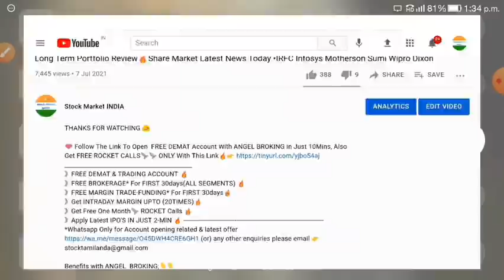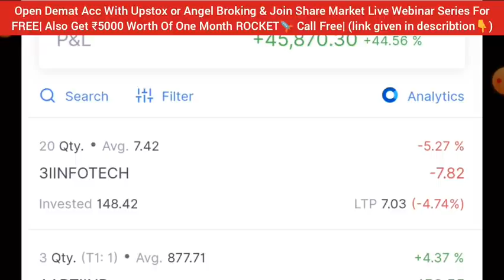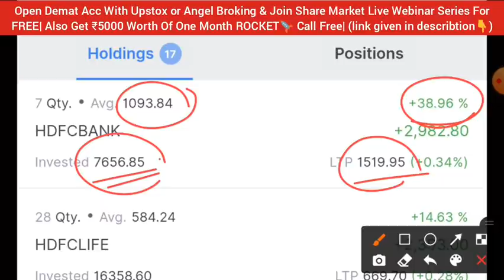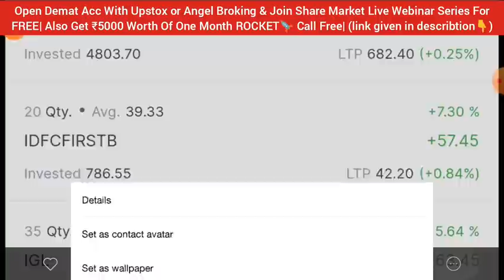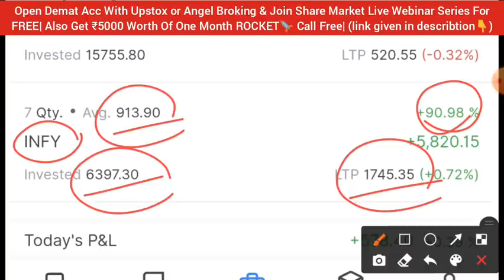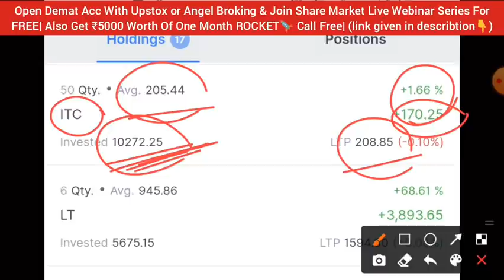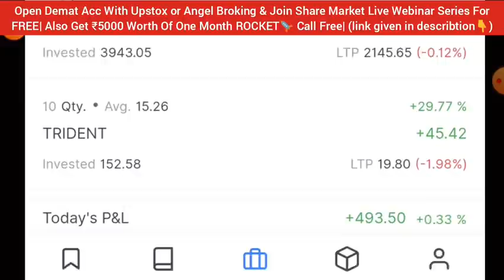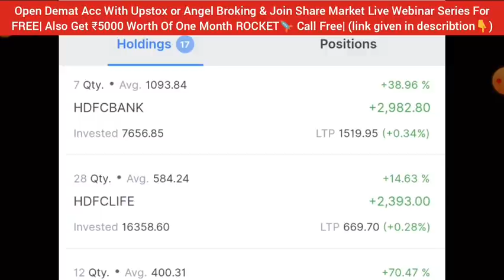1 साल से भी ज्यादा पुराण PORTFOLIO • SHARE MARKET LATEST NEWS TODAY • CDSL HAPPIEST MINDS IRCTC IRFC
Portfolio Review Mail Here👇👇 only screenshot

🔥Webinar series (Live session 5-6 covered) Language (Hinglish)👇

🔰 Money Management.
🔰 Trading Psychology.

share market news channels in india,
c n b c share market news live,
10 lakh portfolio share academy,
stock market India portfolio
stock market India
stock market India video